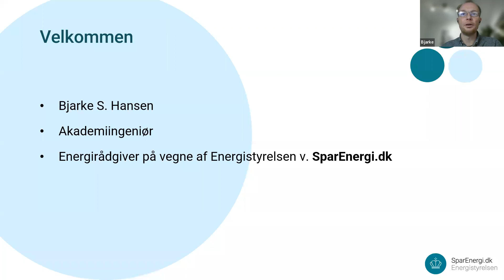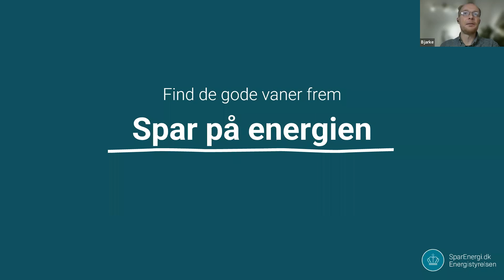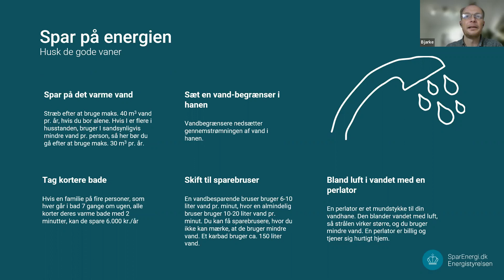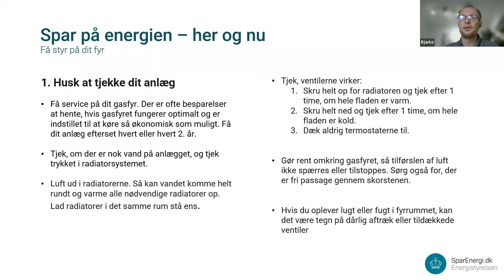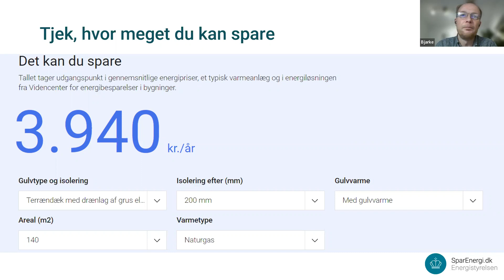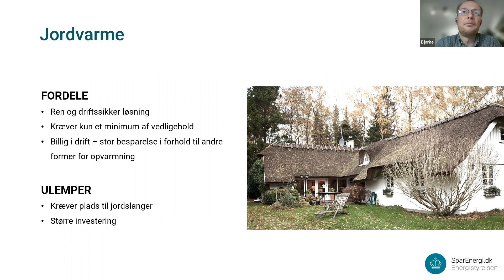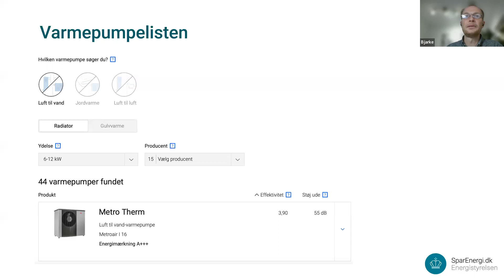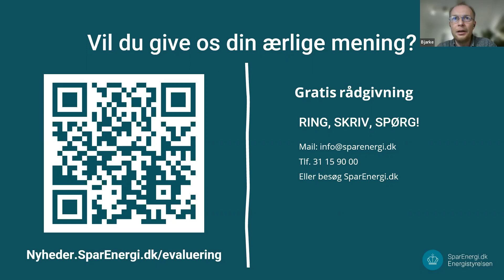Webinar om gasfyr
Energistyrelsen - SparEnergis webinar om gasfyr fra 6. december 2022.